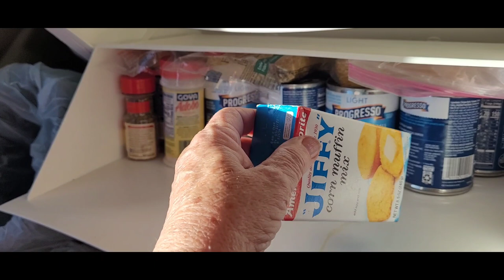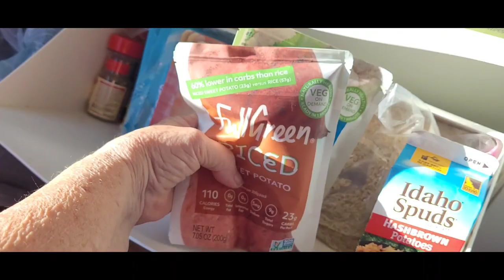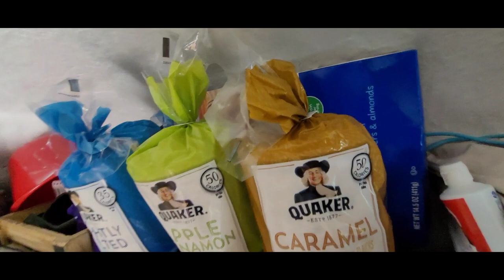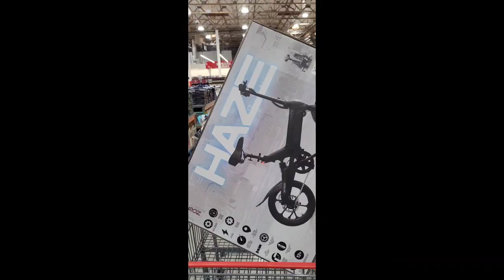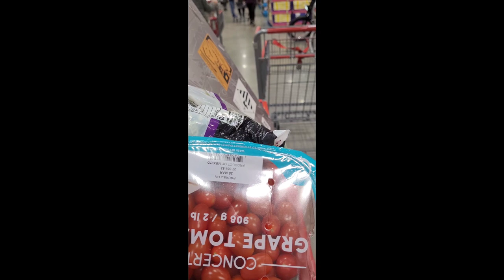Food Tour | What I pack for road trips in a Minivan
Limited wifi where i am camping rught now. . I'll update the description and links to some of the mentioned items I bought on Amazon when I have better internet.

For now here is the link to the Costco food hall I talked about midway through.